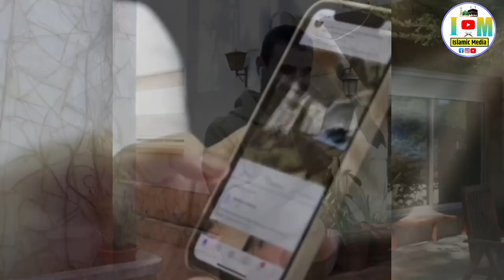रौड़ पर नमाज़ पढ़ते इस बूढ़े मुस्लिम आदमी की वीडियो क्यों वायरल हो रही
Pyare dosto aaj hum apko ek aise buzurg ki video dikhayege jo aaj kal khoob viral ho rahi hai ye buzurg kon hain unki video kyon viral ho rhi hai video mein aisa kya hai sab kuch aaj apko btayege